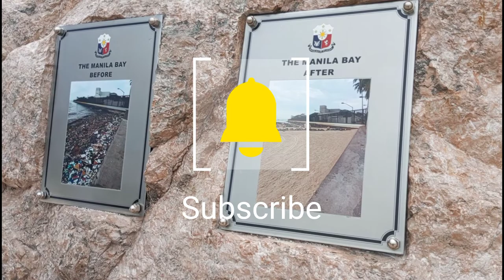Manila Bay White Sand - Dolomite Beach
Credits to